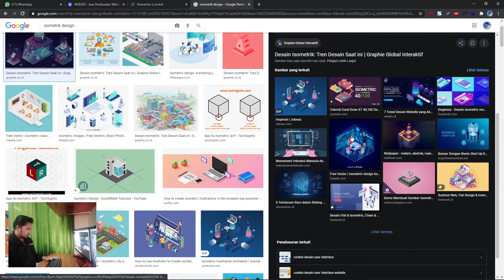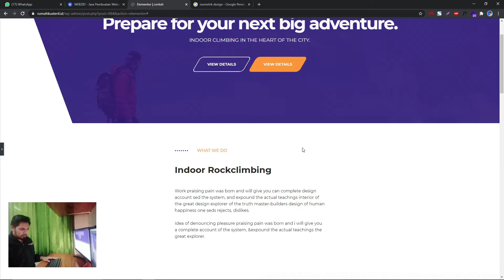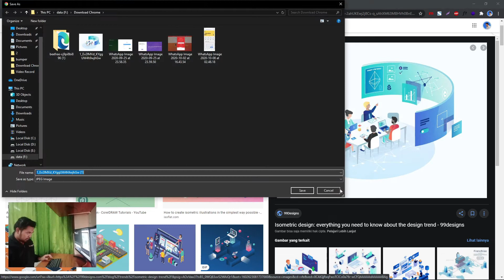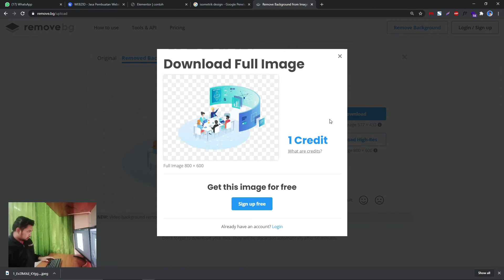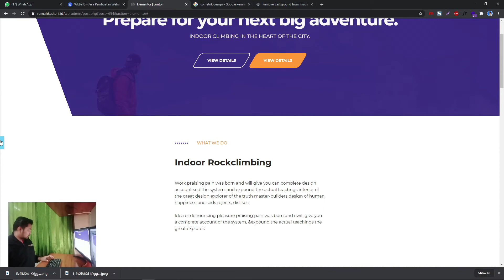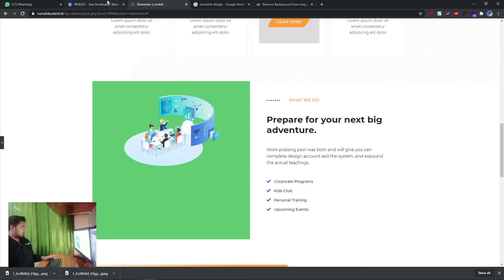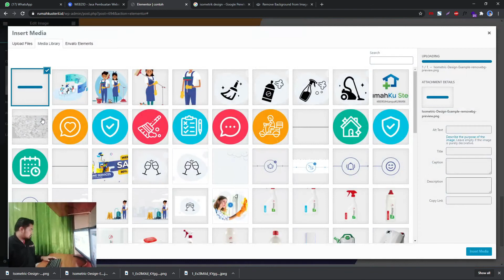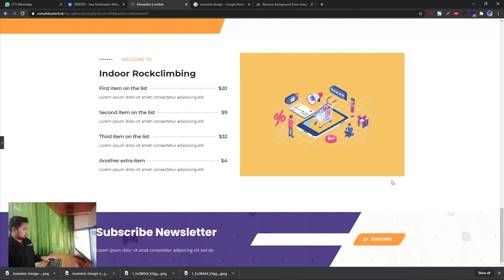Cara Hapus Background Foto Tanpa Aplikasi - Remove Isometric Background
Cara Cepat Hapus Background  Foto Tanpa Aplikasi